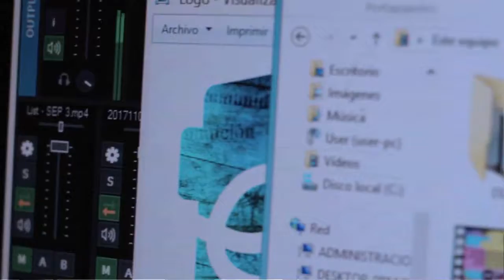TOPADORAS PARA LAS FAMILIAS QUE NO PUEDEN ACCEDER A UNA VIVIENDA